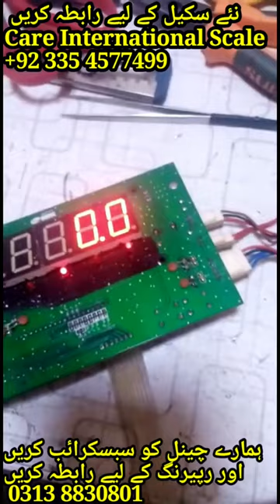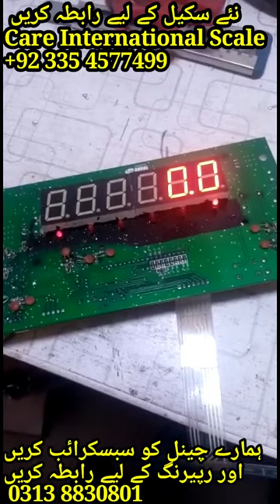Weighing Scale Weight up down Problem Repair Video by Care International Scale